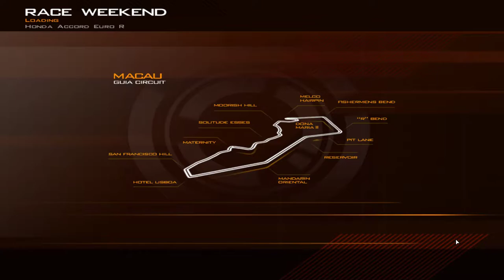Race - The WTCC game: wild Macau rain race